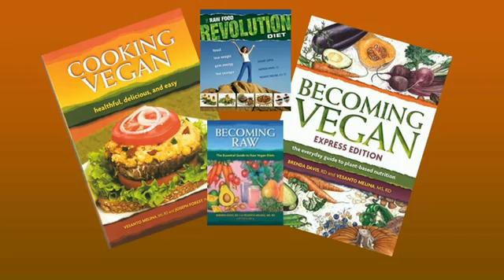Iron Deficiency and Plant Based Diets with Vesanto Melina, dietitian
Iron Deficiency and Plant Based Diets with Vesanto Melina, co-author (with Brenda Davis) of the new "Becoming Vegan: Comprehensive Edition" (for health professionals) and the award winning "Becoming Vegan: Express Edition" (for public)